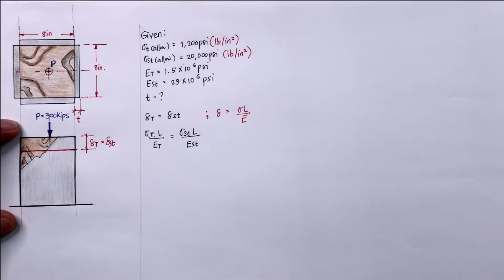[235-236] SIMPLE STRAIN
This playlist is a continuous video tutorial on the problems excerpt from "Strength of Materials by Singer and Pytel, 4th edition."